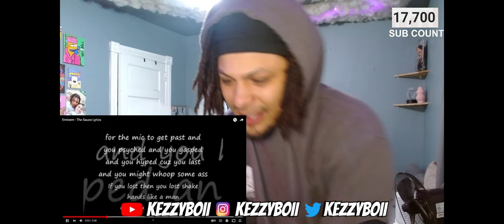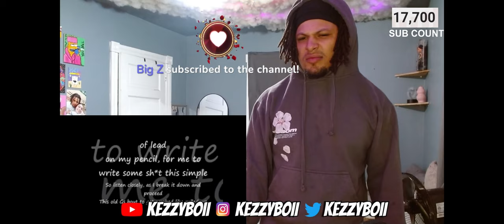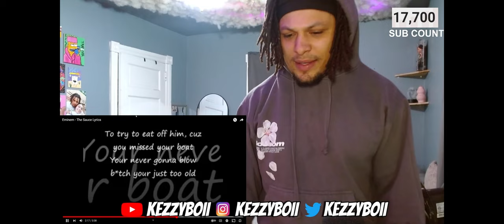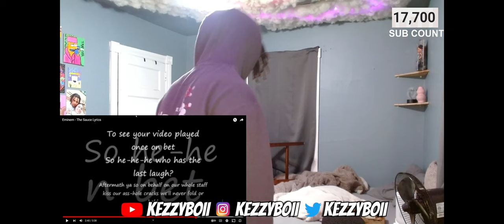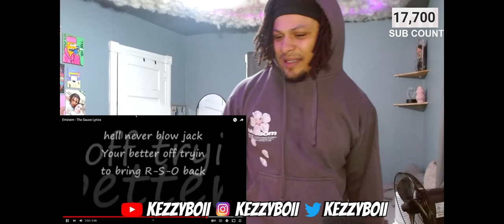THE DISS GOD.... Eminem The Sauce Lyrics (REACTION)